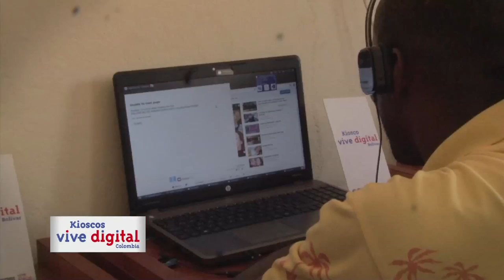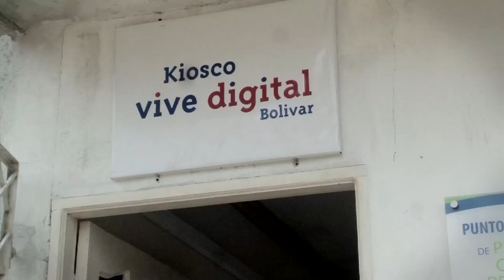Juan hoy es un artesano digital gracias al Kiosco Vive Digital de su vereda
Juan, habitante de un sector rural del departamento de Bolívar, y quien trabaja como tejedor de sillas nunca imaginó poder vender su arte a través del Kiosco Vive Digital.